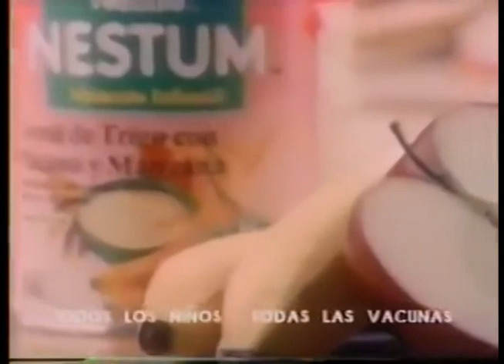Comerciales mexicanos: Nestum 1993